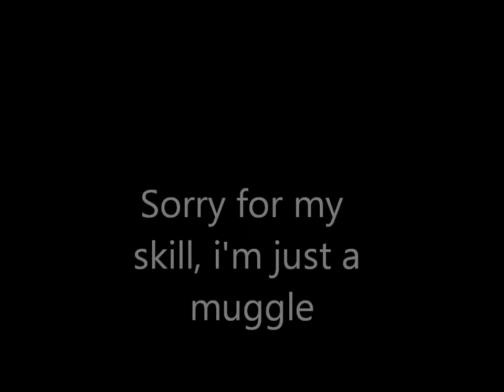The Jap Theremin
The theremin (/ˈθɛrəmɪn/[1]), originally known as the aetherphone/etherophone, thereminophone[2] or termenvox/thereminvox is an early electronic musical instrument controlled without discernible physical contact from the player. It is named after its Russian inventor, Professor Léon Theremin, who patented the device in 1928. The controlling section usually consists of two metal antennas which sense the position of the player's hands and control oscillators for frequency with one hand, and amplitude (volume) with the other, so it can be played without being touched. The electric signals from the theremin are amplified and sent to a loudspeaker.